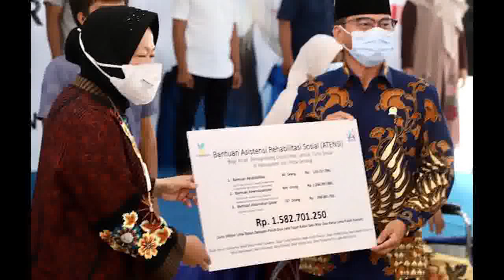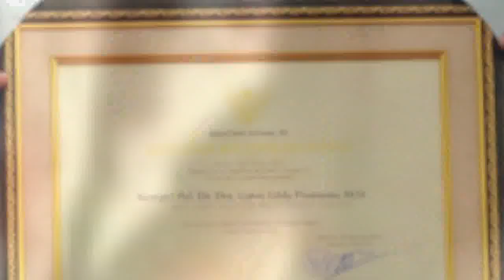Penyebab bantuan pkh tahap 3 bpnt tidak cair pkh hari ini pkh tahap 3 2022 kapan cair terbaru 2022